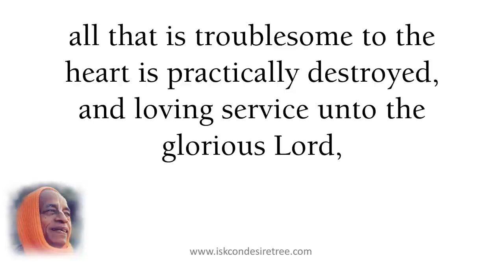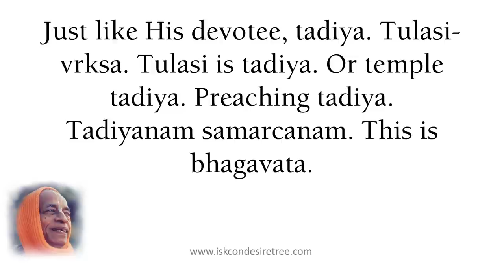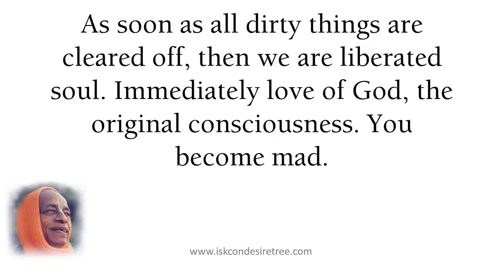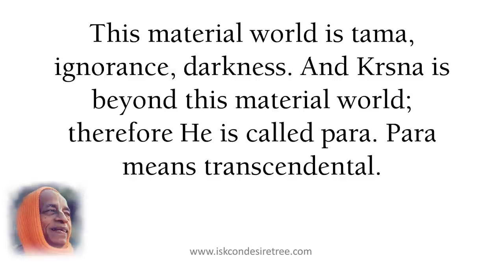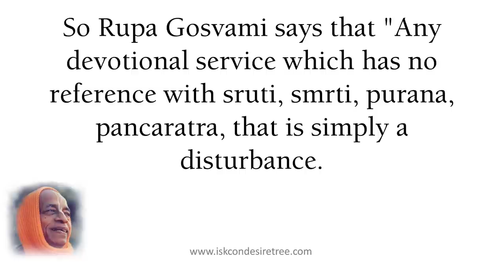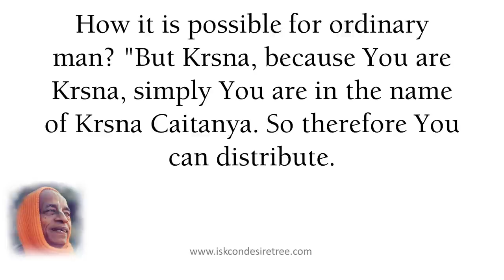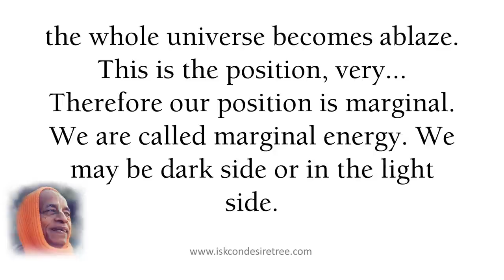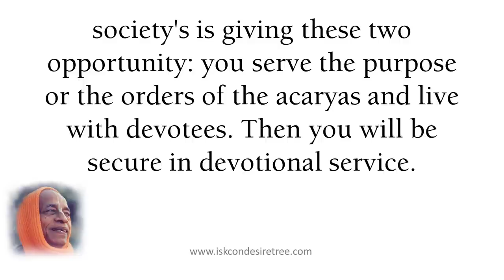The Choice Krishna Or Maya by Srila Prabhupada (SB 01.02.18) at Los Angeles | Spiritual Knowledge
Lord Siva recommends that "Of all methods of worship, Visnu Worship is the best, and better than Visnu Worship is to Worship his devotee or things in relationship with him."

This material world is tama, ignorance, darkness. And Krsna is beyond this material world; therefore He is called para. Para means transcendental.

Lecture by His Divine Grace A. C. Bhaktivedanta Swami Srila Prabhupada, founder of the International Society for Krishna Consciousness (ISKCON) on 21st August 1972 at Los Angeles. ISKCON is popularly known as the "Hare Krishna" movement, due to its members' widespread practice of chanting the Hare Krishna mantra in public. Srila Prabhupada intended ISKCON to facilitate the association and education of bhakti-yoga practitioners, and his followers continue to spread that mission.